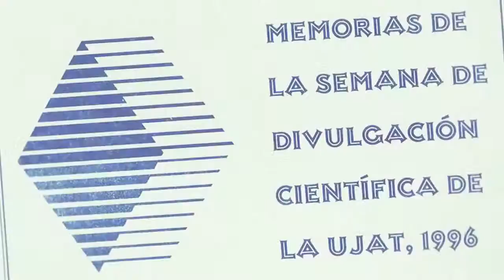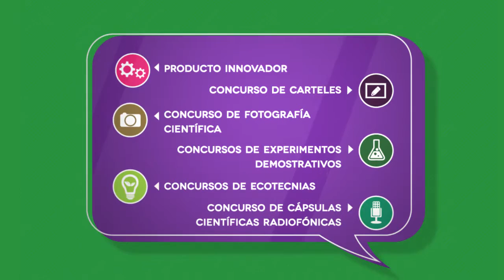Semana de Difusión y Divulgación Científica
Debido a la importancia de la ciencia y sus aportaciones, la UJAT realiza la Semana de Difusión y Divulgación Científica, espacio donde se promueven los proyectos e investigaciones que se generan al interior de nuestra Alma Máter